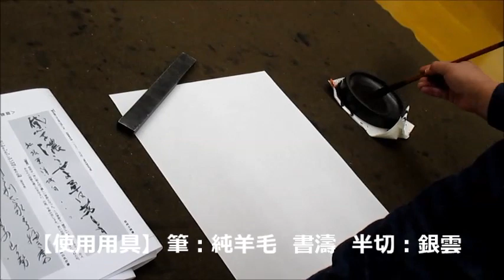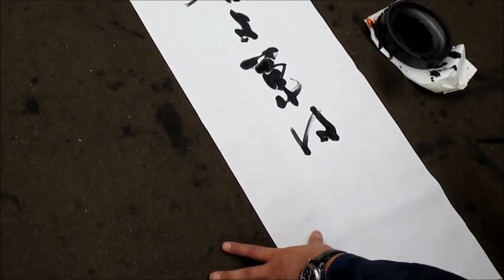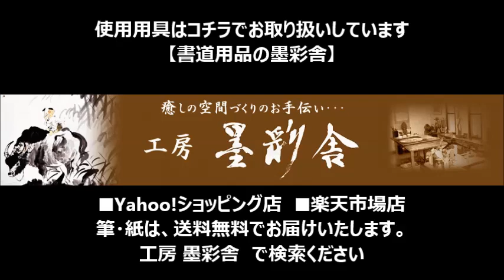書濤2019 4月号 解説⑦条幅 近代詩文書